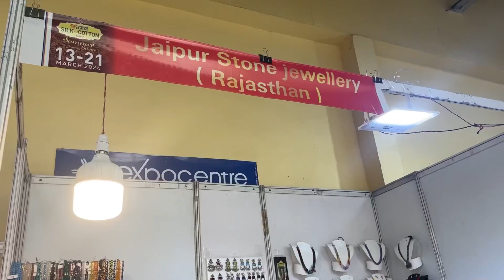Pure Kashmiri Pashmina Shawls | Pashmina Suits & Coats | Rajasthani Jewellery | Cheapest Jewellery